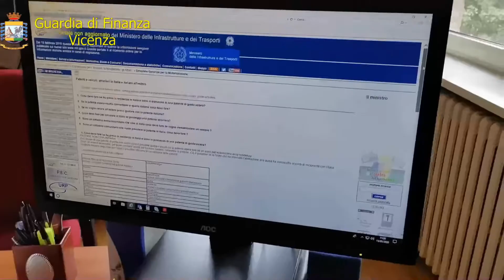PERCEPIVA L’INDENNITÀ DA CIECO ASSOLUTO MA ERA IDONEO PER IL RILASCIO DELLA PATENTE DI GUIDA